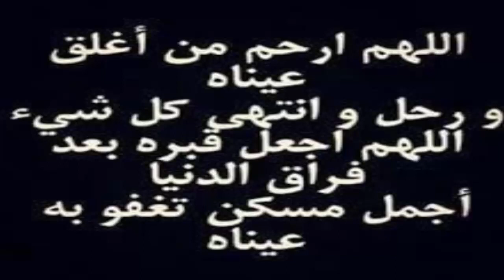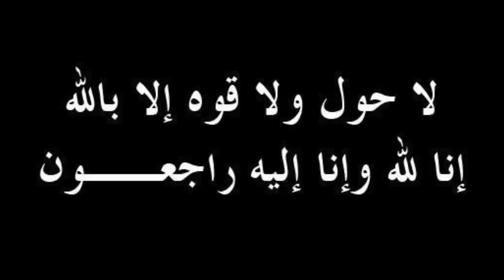عدم تمالك الاعلامي علاء الشابي نفسه على الهواء بعد اعلان خبر وفـ ـاة نجمه تونسيه وحزن الشعب التونسي